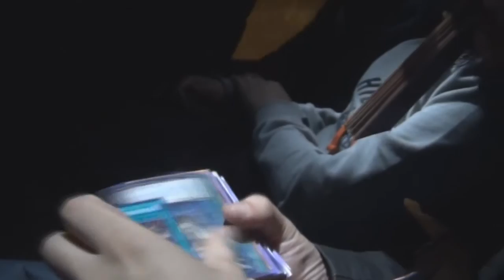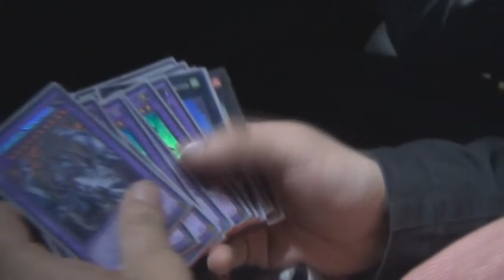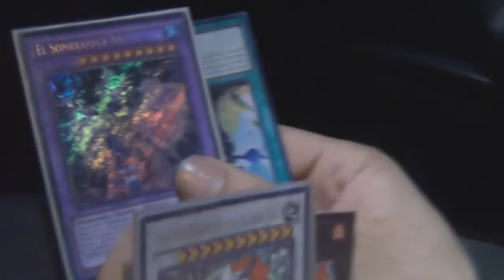Vlog - "Minuto de Confianza con Lego, Mako y Pilon Post-Nacional" (Latin YGO)